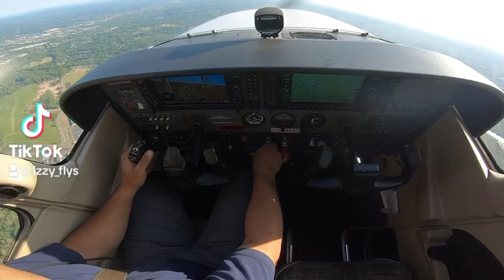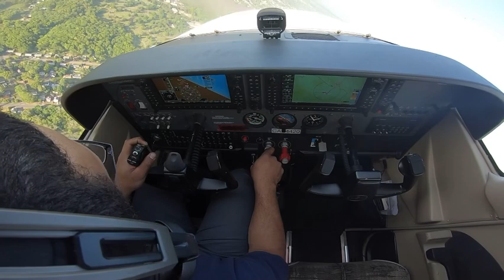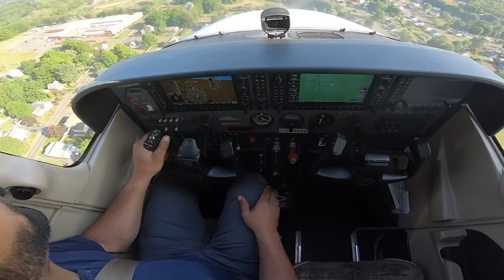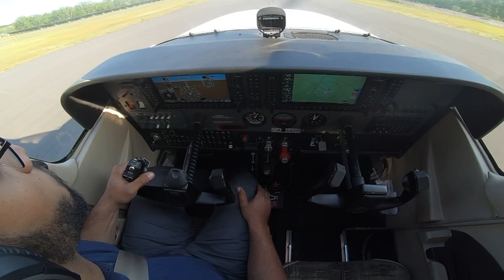Simulated Engine Failure Spiral to Land Cessna 172S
Sorry about Audio Of the ASOS Playing Non Stop , Spiral to Land on a Nice Breezy day in CT N720CP